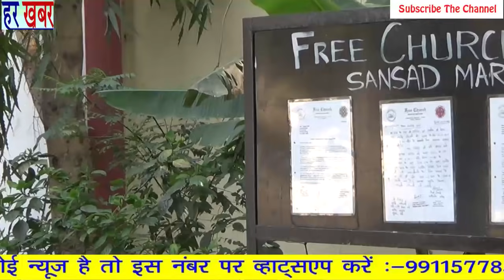दिल्ली में "धर्म परिवर्तन" का आया मामला ? 👉Like, Share & Subscribe हर खबर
दिल्ली में धर्म परिवर्तन का एक मामला सामने आया है संसद मार्ग पर पिछले 50 सालों से 4 परिवार रहे है लेकिन अब उन परिवारों को परेशान किया जा रहा है । संसद मार्ग पर चर्च में 4 परिवार पिछले 50 सालो से नोकरी कर रहे थे चर्च वालो सभी को एक साथ नोकरी से निकल दिया और उन परिवारों पर दबाव बना रहे है कि ईसाई धर्म अपना लो तुम्हारी नोकरी और मकान दोनों दे देंगे नही तो यहाँ से भगा देगें । दिल्ली पुलिस भी इन परिवारों की कोई सुनवाई नही कर रही है ।